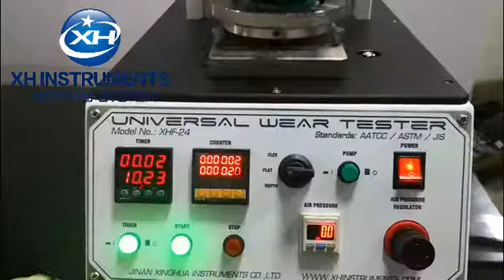Stoll Abrasion Tester, Universal Wear Tester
Find right Universal Wear Tester in China , Stoll Abrasion Tester (Universal Wear Tester) is used to determines the wear and abrasion resistance of fabric used in clothing, footwear etc industrials. Supplied with surface abrasion head (inflated diaphragm method and flex abrasion head as well as necessary weights and initial supply of abradants.
ASTM D3514, ASTM D3885, ASTM D3886 AATCC 119.120
Universal Wear Tester
Stoll Abrasion Tester